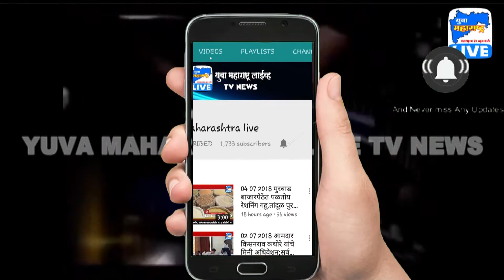मुंबईचे पालकमंत्री अस्लम शेख यांची सामाजिक बांधिलकी | Yuva Maharashtra Live